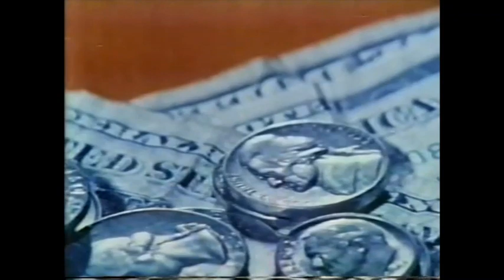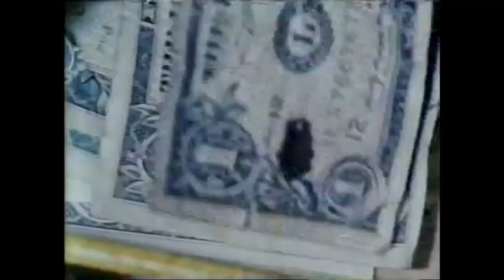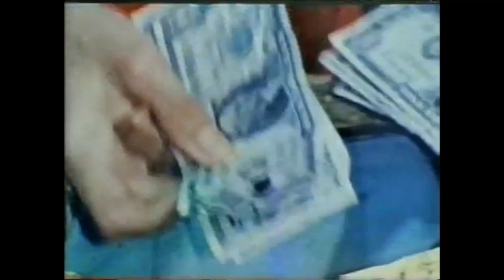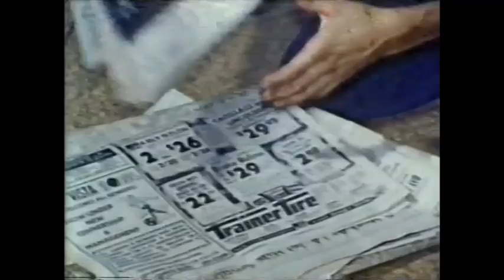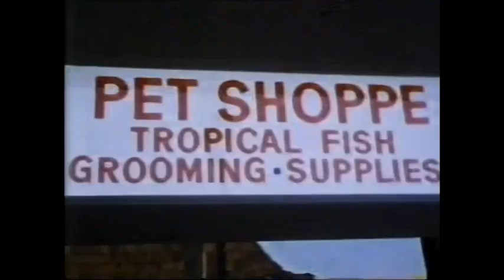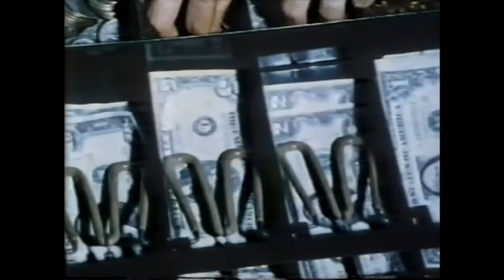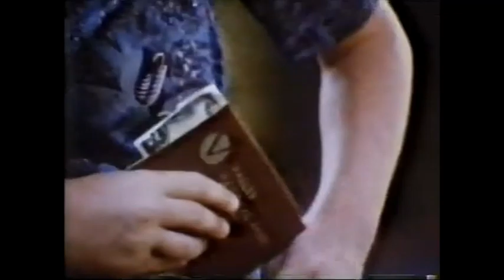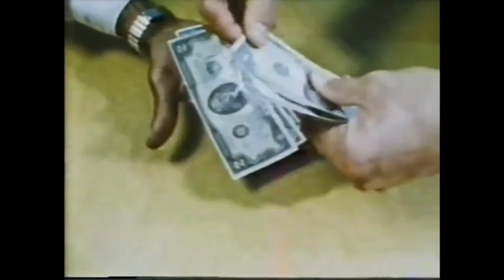1970s educational films: A Day in the Life of a $1 and $2 Bill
Here is a pair of short films designed to introduce the concept of money for elementary education. First in this group is the 1972 film "A Day In The Life Of A Dollar Bill", with it's follow-up from 1976, "A Day In The Life Of A Two Dollar Bill" later on. These programs came from a 1988 Educational Favorites VHS.